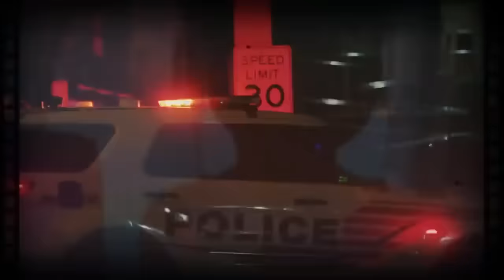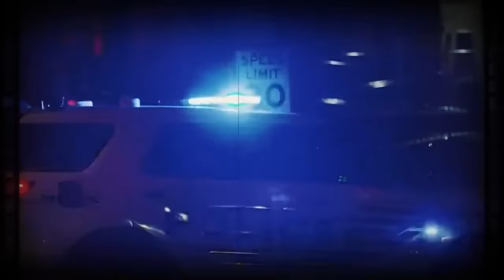Interrogation of Killer Mom Accused of Filling Baby's Bottle with Fentanyl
Watch the interrogation of Jhenea Pratt, a mother accused of killing her 18-month-old baby by feeding her a sippy cup that contained fentanyl. The daughter passed away shortly after being brought to the hospital following the incident. Find out what happened to Pratt on this episode of "Stranger Stories."